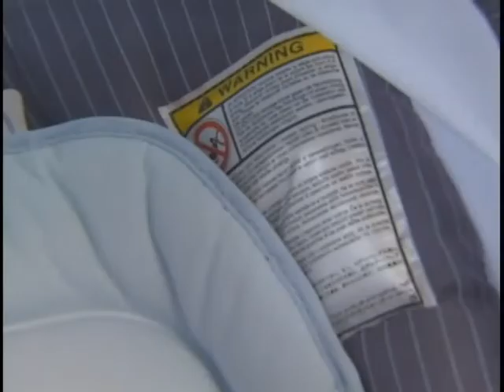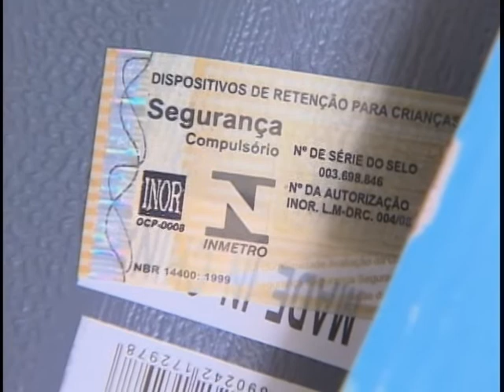Uso obrigatório de cadeirinhas e assentos reduz número de acidentes graves com crianças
NBR Notícias - 08.09.11: Um ano de vigência da regra que tornou obrigatório o uso de equipamentos como cadeirinha, bebê conforto e assento de elevação para o transporte de crianças nos automóveis. E a redução no número de acidentes é positiva.